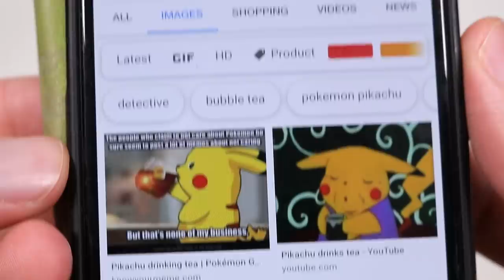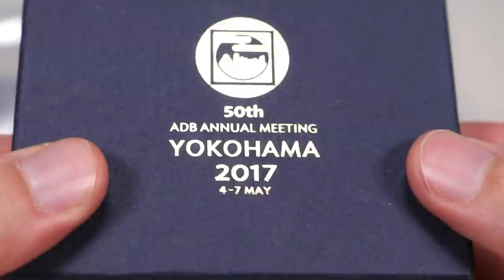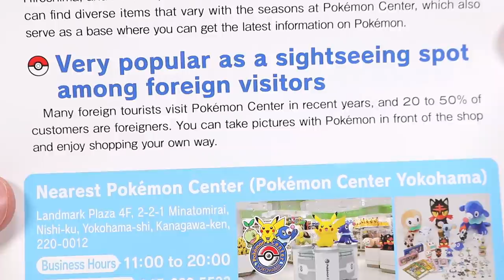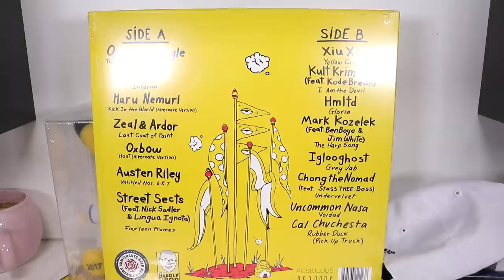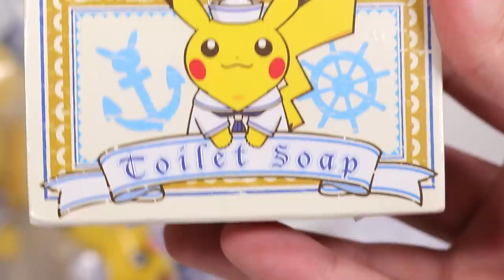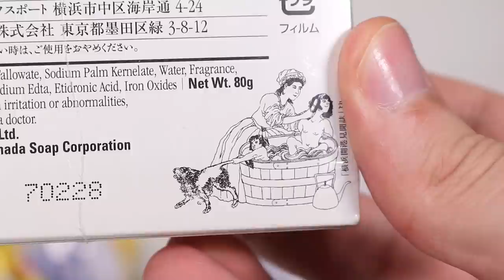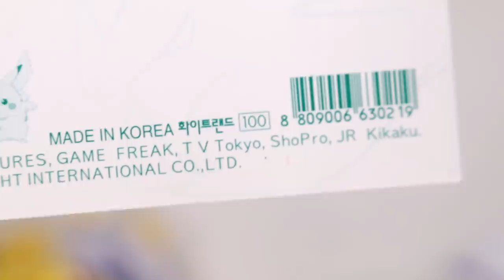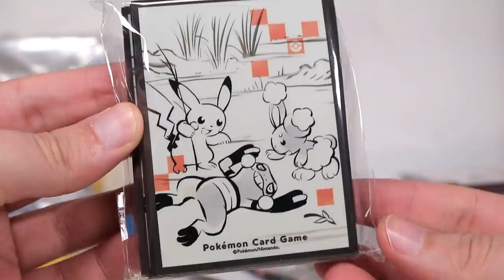This Pokemon stuff was only given to Japanese bankers...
BLACK FRIDAY SALE STILL ON! PRICES SLASHED!!!►

About the Pikachu Komorebi Cafe Miniature set by Re-ment:
Re-ment have done it again, check out this highly detailed miniature toy set with 8 Pikachu Komorebi Cafe themes!

From pancakes and curries to hamburgers and eggs! These mini Pikachu Cafe boxes have it all.

Each box is a mystery, a surprise blind box! 8 types to collect!